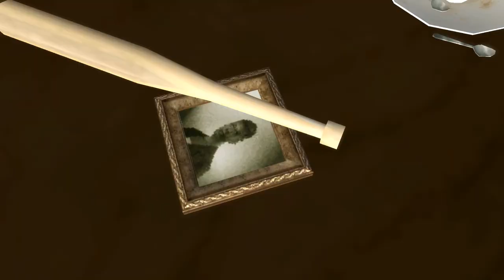Grand Theft Auto San Andreas Part 1 Here we go again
Don't be screw around.
timestamp:
Big Smoke - [03:58]
Ryder - [11:51]
Tagging up Turf - [16:16]
Cleaning the hood - [20:42]
Drive-thru - [26:27]
CJ Fat Calls phone - [33:10]
Nine and ak's - 33:50
Drive-by - [40:40]
Outro - [44:25]
(Twitter Remove)